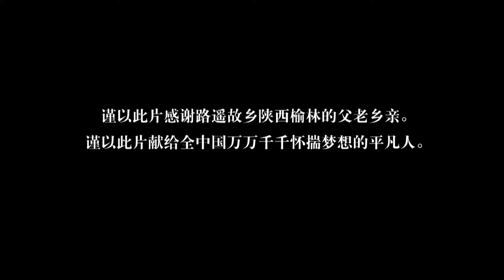【爆火年代剧】陕北岁月 44 | 家庭的团聚与情感的升华 | 主演：王雷、佟丽娅、袁弘、吕一